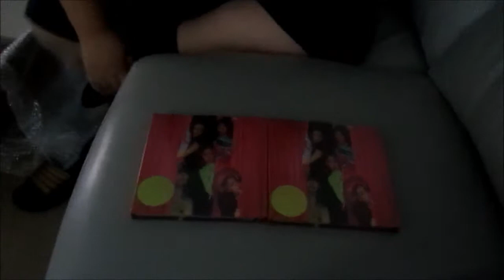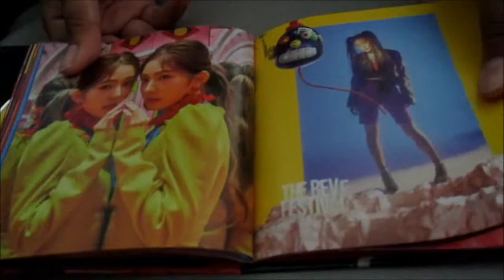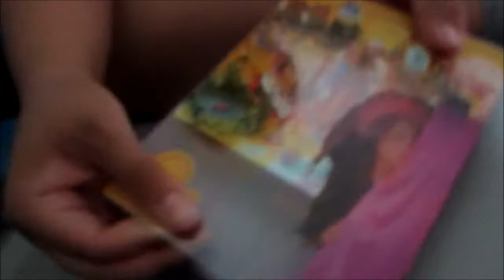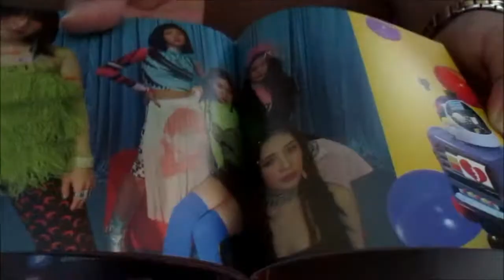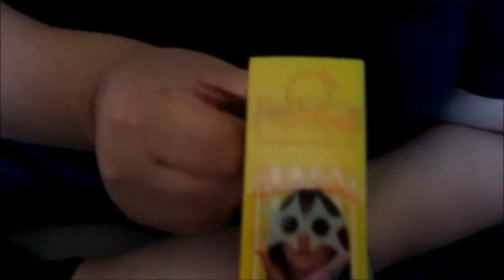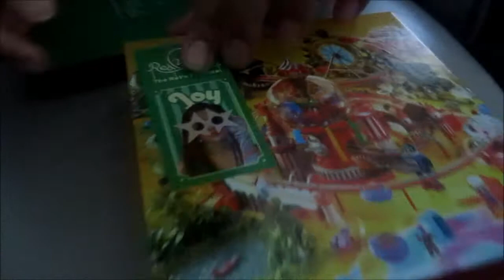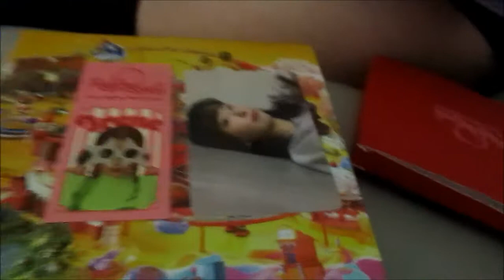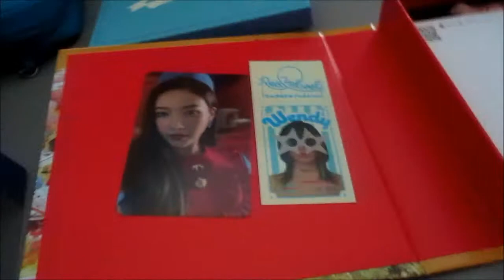Album Unboxing || Red Velvet The Reve Festival Day 1 (Day 1 & Guidebook vers.)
OH. MAH. GAWD. Pulls were absolutely insane :o